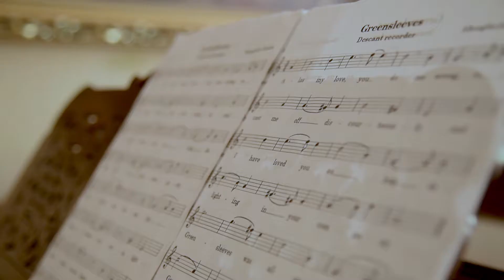Видео на свадьбу GalayStudio production 0972529082(клип из свадебного фильма Анны и Александра) mp4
Видео на свадьбу GalayStudio production 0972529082(один из клипов из свадебного фильма Анны и Александра)